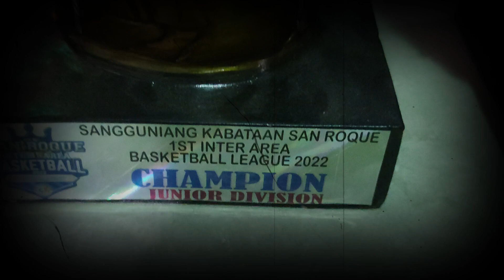JUNIOR DIV FINALS GAME SAN ROQUE NAVOTAS CITY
GRABE YUN LABAN DIKDIKAN ANG NANGYARE